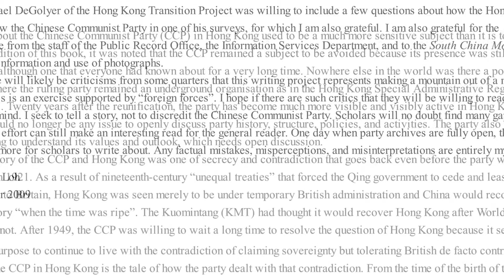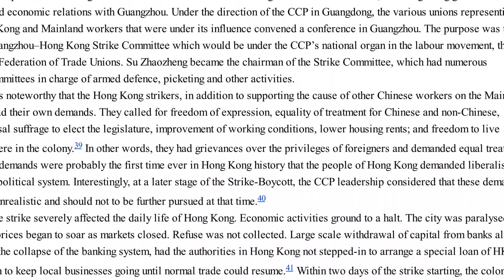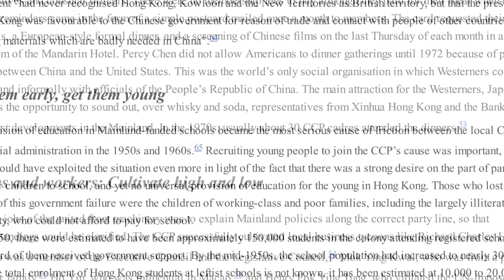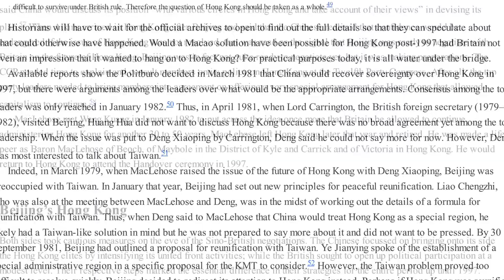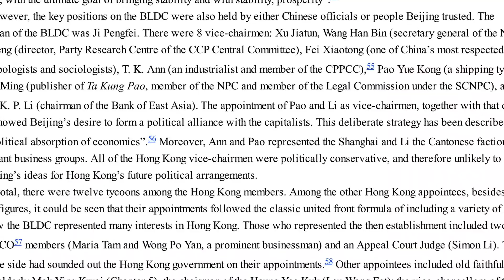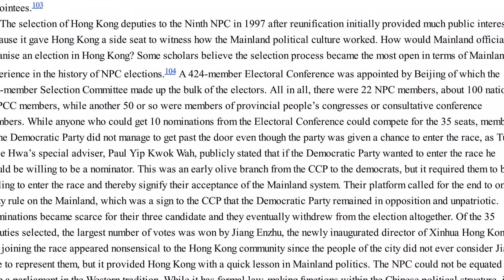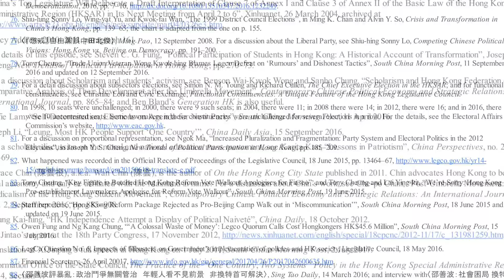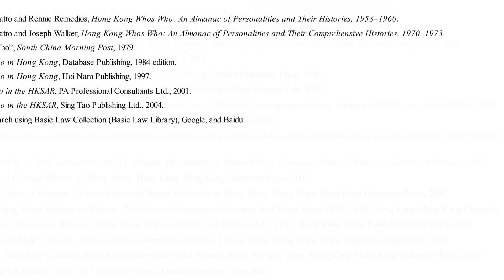Underground Front: The Chinese Communist Party in Hong Kong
Underground Front is a pioneering examination of the role that the Chinese Communist Party has played in Hong Kong since the creation of the Party in 1921, through to the present day. This book brings events right up to date and includes the results of a survey about the Hong Kong public's attitude towards the CCP. The numerous appendices on the key targets of the party's united front activities also make it an especially useful read for all who are interested in Hong Kong history and politics, and readers who are interested in the history of modern China.